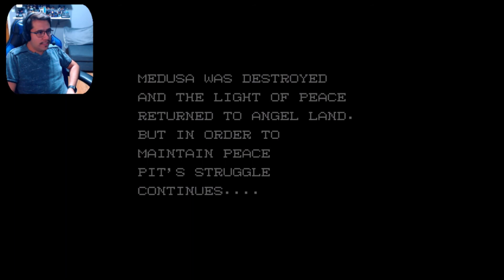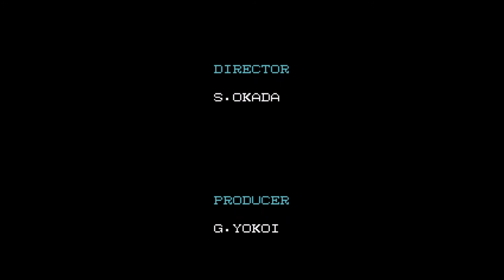Kid Icarus Playthrough Part 12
Hey guys in this the final video for Kid Icarus 1986 so I"ll be going through the last Level and beat the giant eye ball, I hope you'll enjoy this video so don't forget to Rate, Comment and Subscribe for more future content ;D